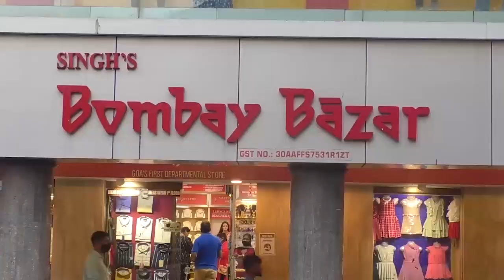Lockdown | Canacona observes 100% self-lockdown